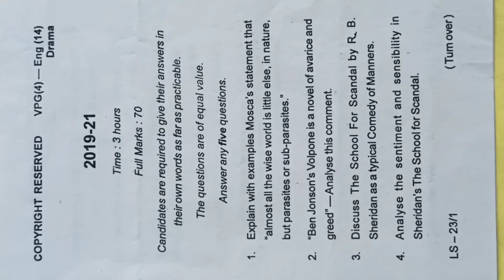M.A./English Honours/ Paper -14 (DRAMA)/ Questions Paper/ PG(2019-21)/ VBU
Previous year question paper of Drama Paper -14, PG English honours,VBU